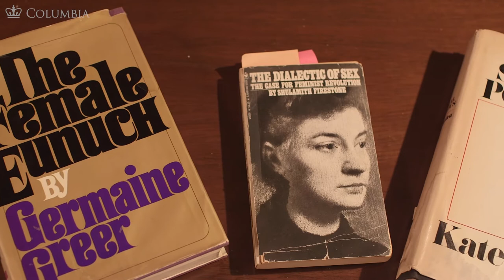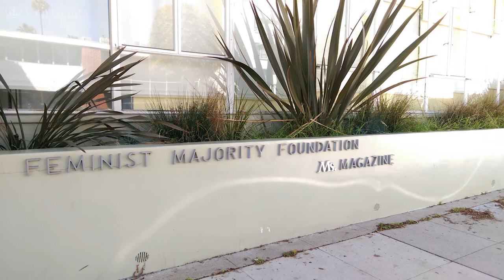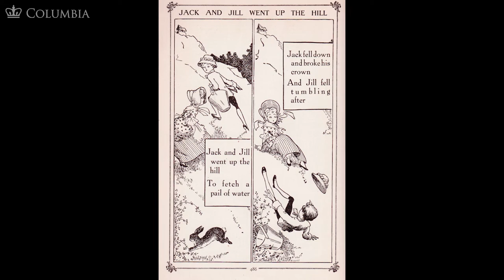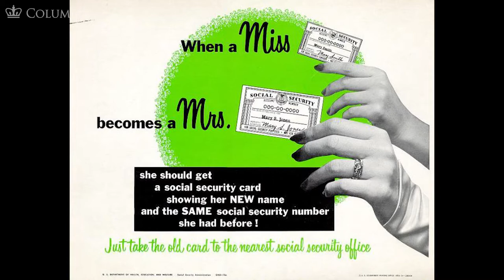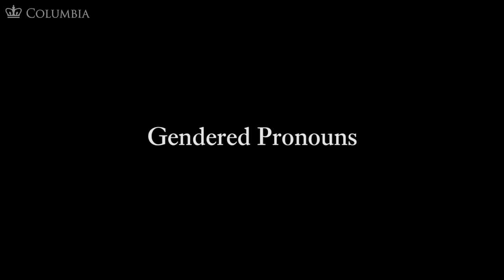MOOC WHAW1.2x | 18.4.1 Cultural Feminism | The Second Wave in Action